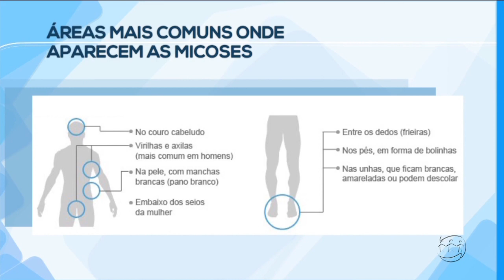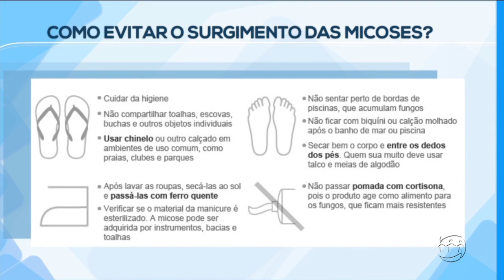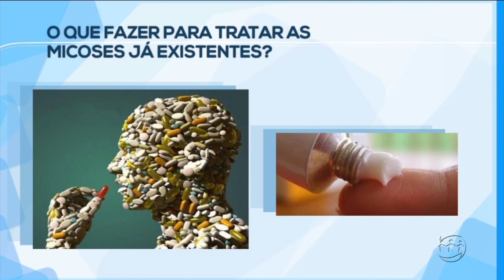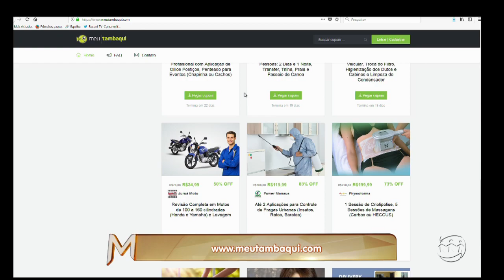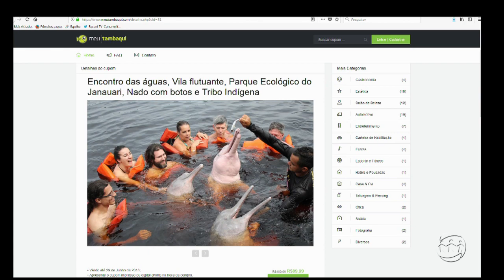MAGAZINE - 1º Bloco - 05/06/18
Assista ao primeiro bloco do programa Magazine desta terça-feira. O Magazine é exibido às 15h45 (horário Manaus) de segunda a sexta, na TV A Crítica (canal 04 | NET 514) e pelo aplicativo A Crítica Play.